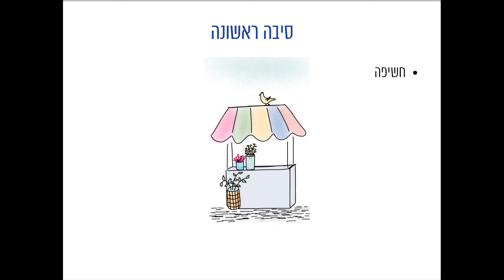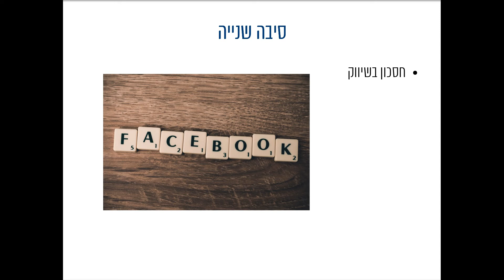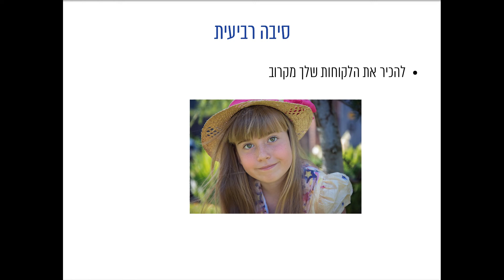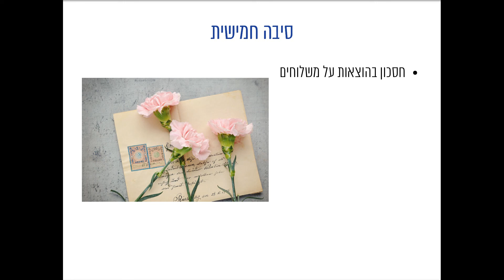טיפ ראשון- למה לעבוד בדוכנים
אם אתם מוכרים עבודות יד ומכינים אתם בעצמכם אולי גם אתם הייתם בשלב הזה של לעבוד בדוכנים. טיפ ראשון מתוך 5 שעוזר לכם להבין האם עבודה בדוכנים יכולה לקדם את העסק שלכם